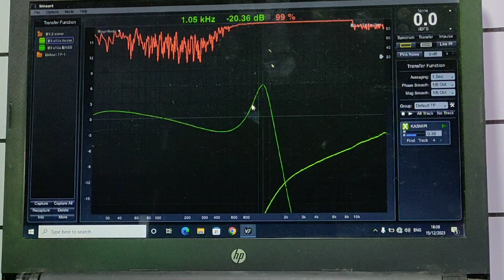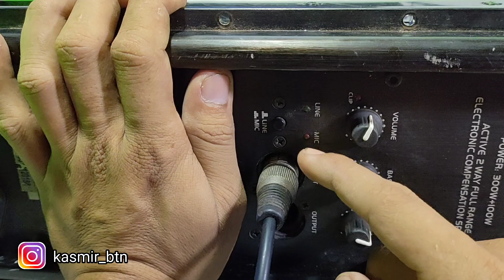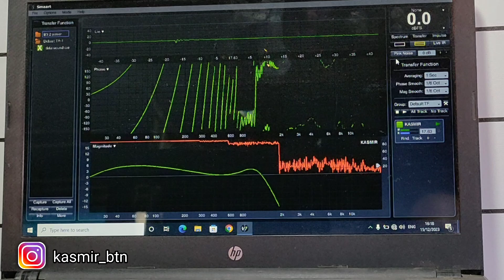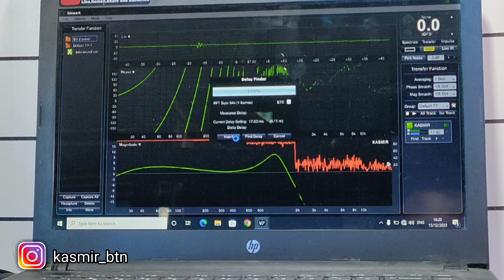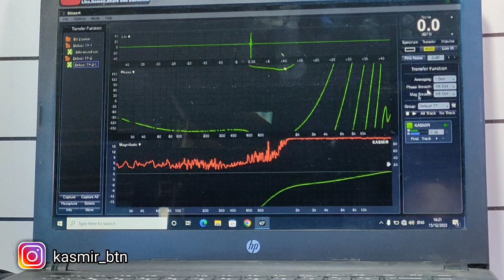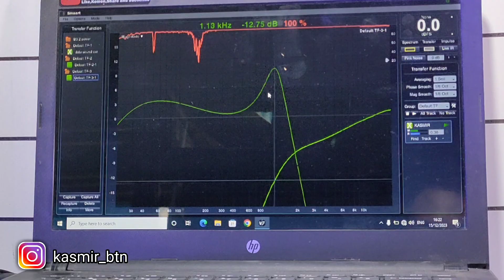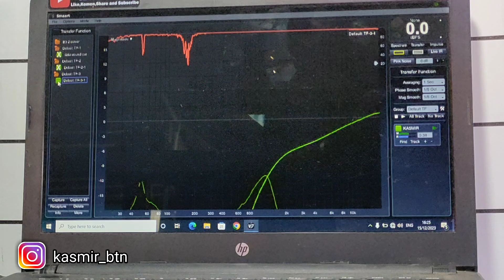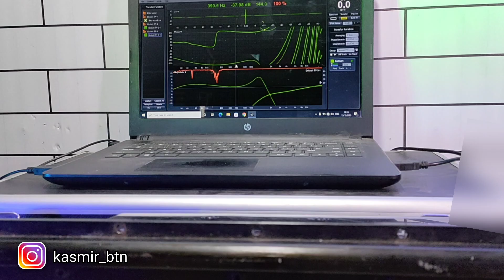SUARA JERNIH !!! SEPERTI INILAH FREQUENSI SPEAKER AKTIF SULTAN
Speaker aktif sultan